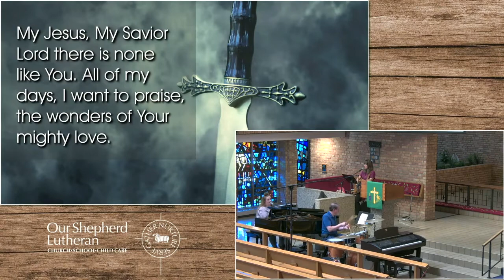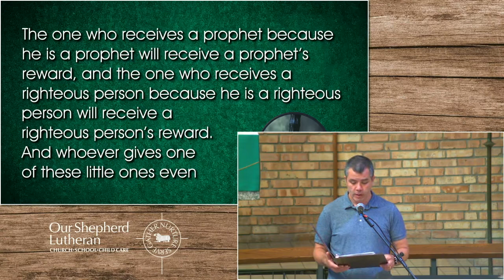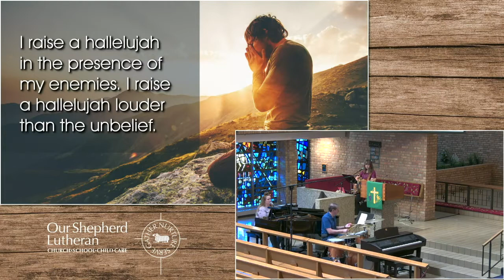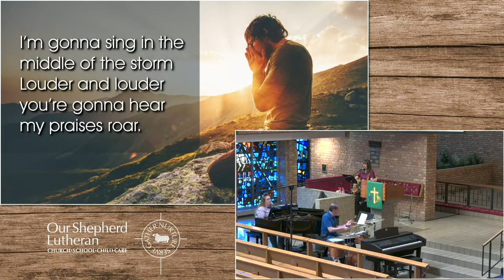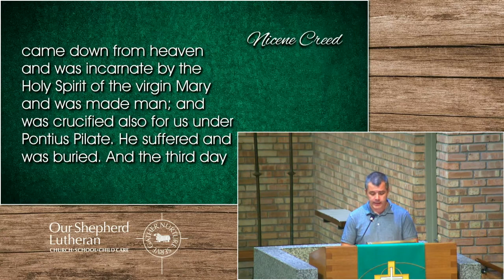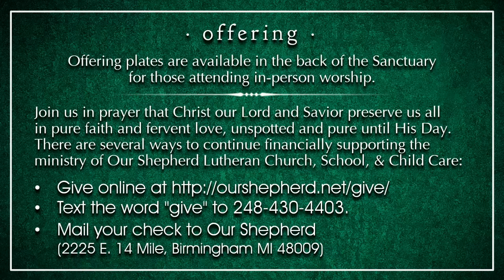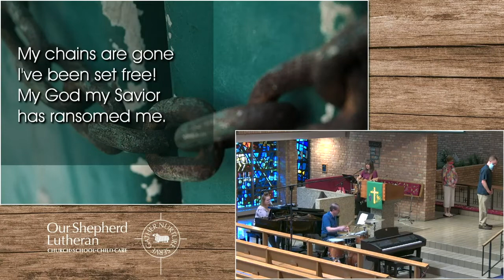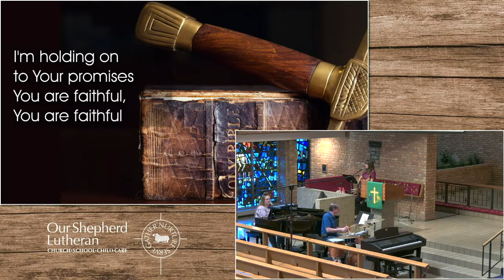June 27 2020 Worship Service Volume Boosted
ourshepherd.net
Our Shepherd Lutheran Church, School, Childcare in Birmingham, Michigan 48009